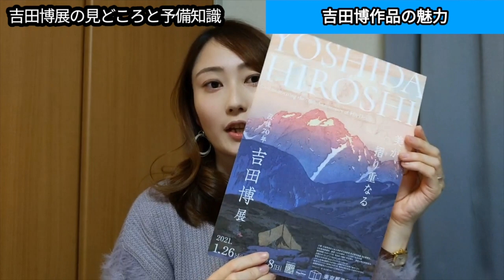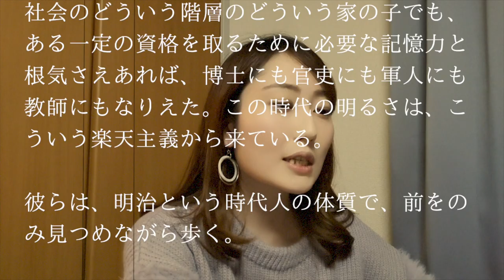吉田博展の見どころ＆予備知識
上野の東京都美術館で開催中の『吉田博展』について、見どころや予備知識などをお話します。

■概要
・吉田博作品の魅力
・山の絵の見どころ
・版画のテクニック（遠近感と輪郭線、多摺り、ねずみ版、紙質と摺り跡、空摺り、色の摺り変え等)
・吉田博の小話
・人生ダイジェスト
・明治初期の時代感について

■同じ内容をブログにあげています。文字で読みたい方はこちら↓
『美術館巡りレポ『吉田博展』見どころ解説』